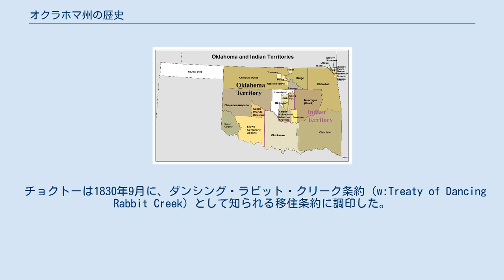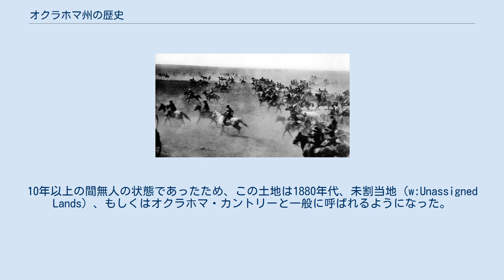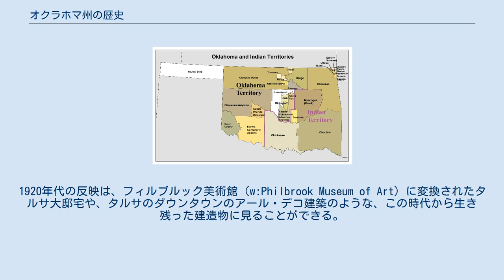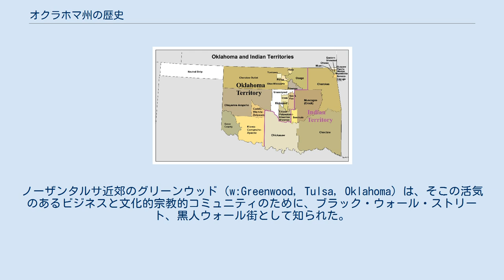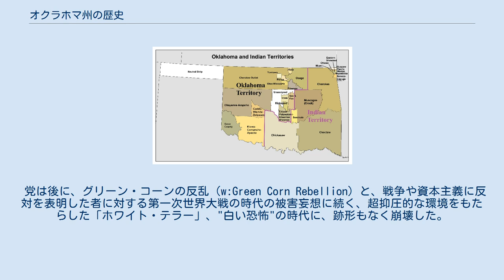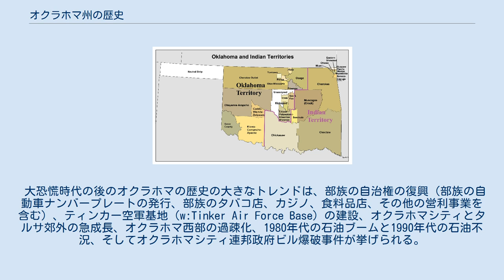オクラホマ州の歴史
オクラホマの州旗 オクラホマ州の歴史では、オクラホマ州の歴史と、州が現在占めている土地の歴史を扱う。
1803年のルイジアナ買収で、オクラホマの大部分（パンハンドル地域以外のすべて）が取得された。
パンハンドル地域は米墨戦争の後に合衆国の土地となった。
 フランシスコ・バスケス・デ・コロナドがオクラホマに足を踏み入れた最初のヨーロッパ人であるかどうかにはいくつかの疑問が残されている。
 900年から1200年ごろにはインディアンが定住し、文化を築いていたことが1930年代に東部で見つかった遺跡により判っている。
 1907年に州になる前に、オクラホマは合衆国政府にインディアン準州と指定された。
これは、合衆国が19世紀にミシシッピ川を越えて西方へ拡大したため、インディアンが移住する場所を提供するために行われた。
 1830年のインディアン移住法は就任して1年もたっていないアンドリュー・ジャクソン大統領によって調印された。
この法は、ミシシッピ川の東に住んでいるインディアン部族に移住条約を交渉するための権力を大統領に与えた。
条約は、川の東側に住むインディアンに土地を諦めさせて西へと向かわせるよう求めた。
残留を望んだ人々は留まることを許可され、彼らの州で市民になった。
ジャクソンの諸条件に同意した部族にとって、移住は平和的であったが、結局抵抗した者は強制的に移住させられた。
 北部のインディアン部族にはショーニー、オタワ（w:Ottawa (tribe)）、ポタワトミ（w:Potawatomi）、ソウク（w:Sac (tribe)）、フォックス（w:Fox (tribe)）がいた。
彼らの小規模さとまとまりのなさのために、移住ははるかに大きくて組織化された南部の部族のそれよりも容易に行われた。
 アメリカ合衆国南部に住んでいたチョクトー、クリーク、チカソー、セミノール、チェロキー（文明化五部族）は、西洋の習慣を採用したために、チェロキーの場合は、近隣とのよい関係を保ちながら文字を発達させたために、文明的であると考えられていた。
 チョクトーは1830年9月に、ダンシング・ラビット・クリーク条約（w:Treaty of Dancing Rabbit Creek）として知られる移住条約に調印した。
ミシシッピに留まることを決定したチョクトーたちはすぐに彼らの先祖伝来の土地を強制的に追い出され西へ向かわされた 。
 クリークもまた移住を拒否し、彼らの残された土地の所有権の保護と引き換えに、彼らの土地の大部分を明け渡す1832年3月の条約に調印した。
合衆国はクリークたちを保護せず、1837年、彼らは条約に調印することなく軍事的に強制移住された 。
 チカソーは移住を必然的であると見なし、1832年に彼らの移動の保護を含んでいた条約に調印した。
チカソーたちは、白人入植者とインディアンの土地の保護を戦争局が拒否した結果、やむをえず早くに動いた 。
 1833年、セミノールの小集団が移住条約に調印した。
しかしながら、部族の大部分によってこの条約は無効であると宣言された。
結果として第二次、第三次セミノール戦争が起こった。
最終的に戦争を生き残った者は西へと移住することになった 。
 チェロキーは、違法な条約、1833年のニューエコタ条約（w:Treaty of New Echota）にだまされた。
チェロキーは西に強制的に移住させられるまでに2年間の猶予を得た。
2年の後、たったの2,000名のチェロキーが西へと移住し、16,000名は彼らの土地に居残った。
合衆国はチェロキーを、彼らの所有物を集める時間なしで西に動かすため、7,000人の兵士を派遣した。
この西方への行進は4,000名のチェロキーが死亡した涙の道として知られている 。
 南北戦争の後の1866年、連邦政府は新しい条約を部族に強制した。
インディアン準州の中部と西部の大部分の土地が政府に割譲された。
土地の一部は他の部族に与えられたが、中央部分、いわゆるUnassigned Lands（未割当地）は政府のものとして残った。
また別の譲歩によって、インディアンの土地に鉄道を交差することを許した。
1862年、スタンド・ワティは「南部チェロキーネーション」の酋長に選出された。
さらに奴隷制の慣習は違法とされた。
一部のネーションは人種的に、または彼らの奴隷と統合されたのだが、他のネーションは元奴隷に対して非常に敵対的であったので、元奴隷を領土から追放することを望んだ。
 1870年代に...